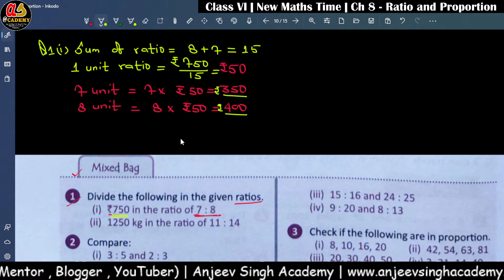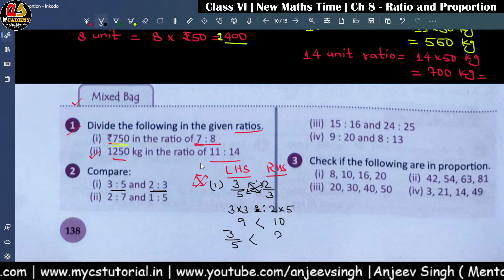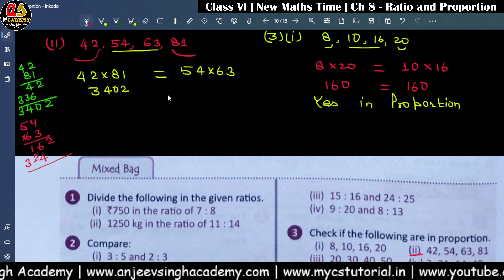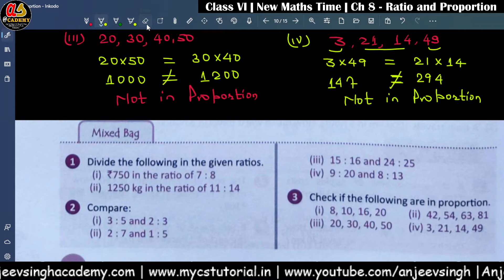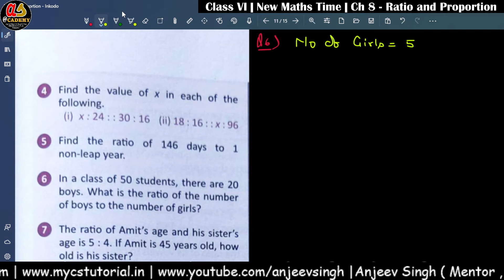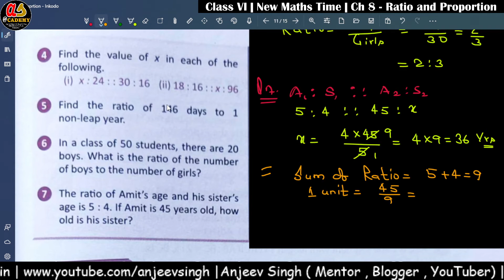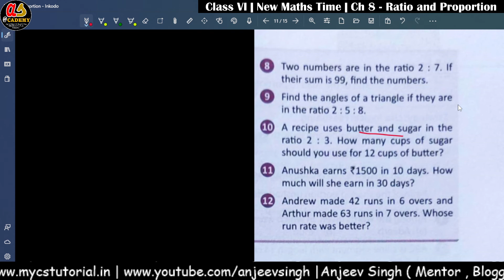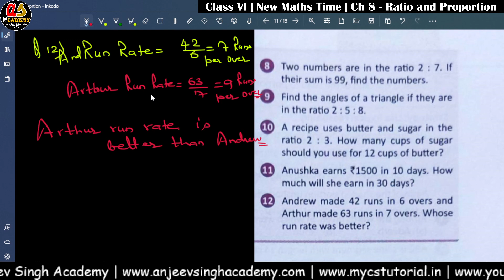8_15 Class VI Ch 8 - Ratio & Proportion - Mixed Bag | New Maths Time 6 | Find Ratio and Divide Item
Mixed Bag, Finding ratio, dividing item in the given ratio, ch-8 ratio and proportion, Ex Mixed Bag, divide share, find ration, compare ratio, check proportion, word problems on ratio and proportion, VI Maths Time, Ch 8 Ratio and Proportion ,  hindi, orient blackswan maths time solution, class vi maths time solution, ncert maths solution, ratio solution,

Welcome to Anjeev Singh Academy. A channel for Computer Science, Informatics Practices, Information Technology, Artificial Intelligence, Coding, Data Science, and Maths solutions.